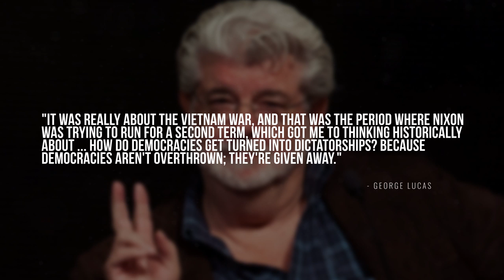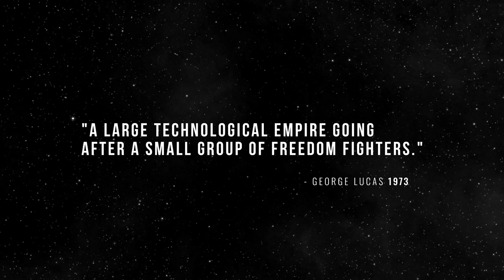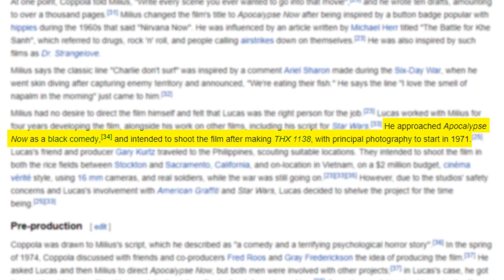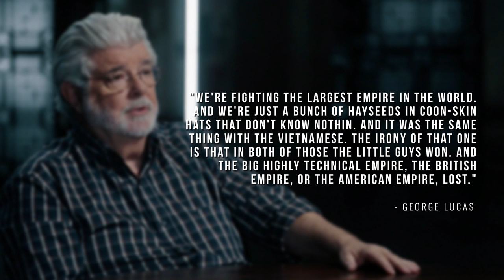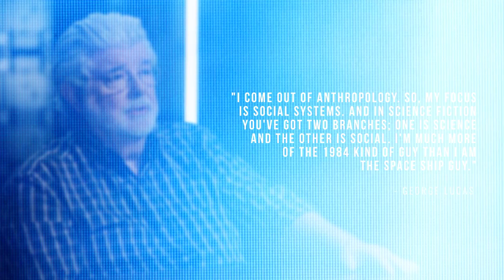Star Wars and the Vietnam War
It's almost impossible for an artist to not be influenced, even through osmosis, by the outside world; politics, changes in society, shifts in culture, war, corruption, and whatever else is happening at the time. George Lucas grew up during the Vietnam War. He was influenced by the corruption that he saw, and applied the lessons to Star Wars: Episode 4 - A New Hope. According to an interview with George Lucas, Richard Nixon was a major influence on the creation of Emperor Palpatine.

HelloGreedo is an all-things Star Wars YouTube Channel. Parody, News, Reviews, and More!